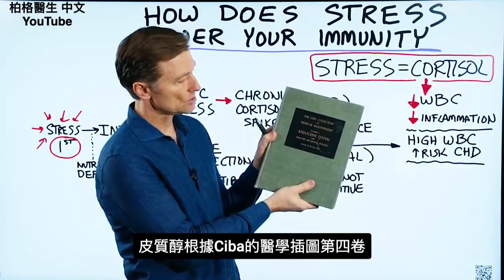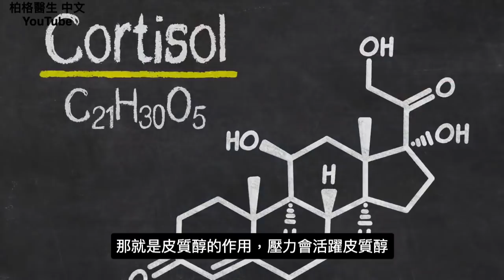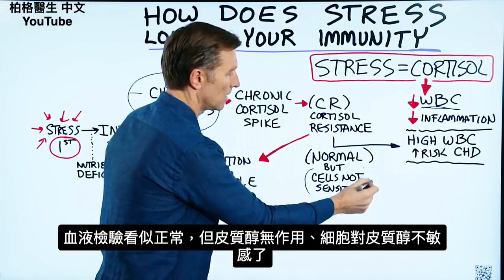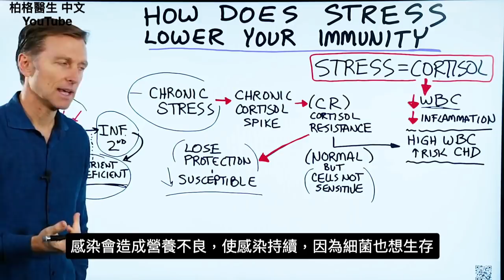壓力影響白血球免疫力,長期慢性壓力很致命!!柏格醫生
壓力可能會影響白血球和免疫系統——使你更容易生病。

時間標記:
0:06 皮質醇(Cortisol)與免疫系統
1:15 慢性壓力和皮質醇抵抗
2:07 壓力對免疫系統的影響
2:32 在你生病之前發生了什麼？

在這影片中，我們將討論壓力如何影響免疫系統。

當我們談論壓力時，我們談論的是皮質醇荷爾蒙。皮質醇具有抑制白血球的功能。白血球基本上是免疫系統的軍隊。皮質醇原本會抑制白血球，壓力會活躍皮質醇。但若產生了皮質醇阻抗的狀況，會暴增白血球，讓人容易生病.

有兩種類型的壓力：
1.急性壓力
2. 長期慢性壓力

慢性壓力是許多健康問題背後的壓力類型。當你長期升高皮質醇時，你可能會產生皮質醇阻抗。這與胰島素抗性非常相似。皮質醇的量甚至可能在您的血液中看起來正常。但是，細胞不再對皮質醇敏感，並且皮質醇不再起作用。這意味著它不會對免疫系統產生良好的作用。

皮質醇阻抗可能會讓你的白血球暴增，這可能會增加發生各種問題的風險。或者，這可能會導致你失去免疫保護，使你更容易生病。

在你生病之前， 通常發生一些有壓力事情。這是會降低您的免疫系統的因素。它可能是壓力和營養不足的結合，也可能是壓力本身。病毒也可能導致營養不足、 病毒甚至會阻止維生素的吸收，這會導致感染持續存在。

How to Bulletproof your Immune System – Courses by Dr.Berg https: //

艾瑞克柏格(Dr Eric Berg)醫生介紹：
56歲，脊椎醫生， 他是弗吉尼亞州、加利福尼亞州和路易斯安那州的3州脊椎科醫生，￼執照一直維持有效。他是全球知名的健康生酮飲食和斷食專家，也是《新體型指南》和KB Publishing出版書作者。